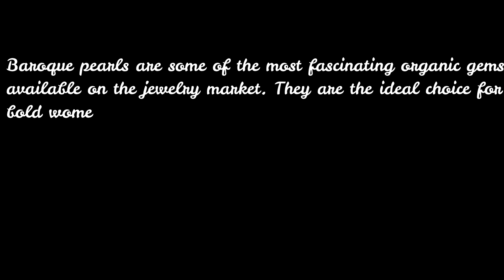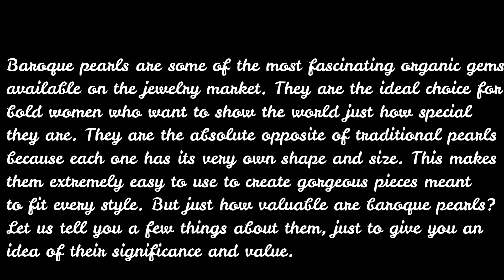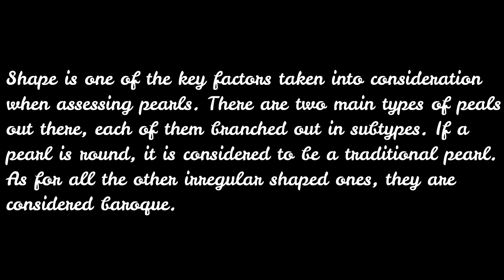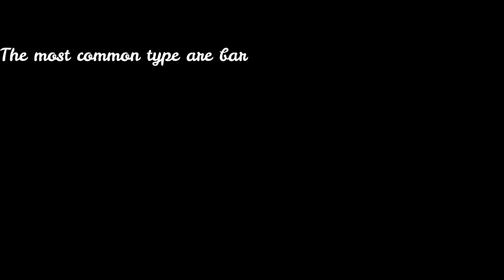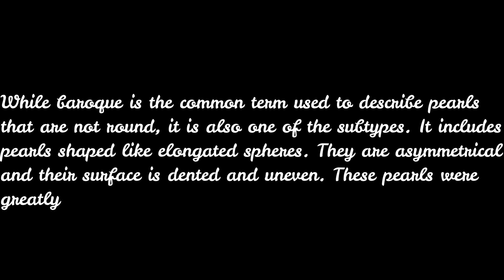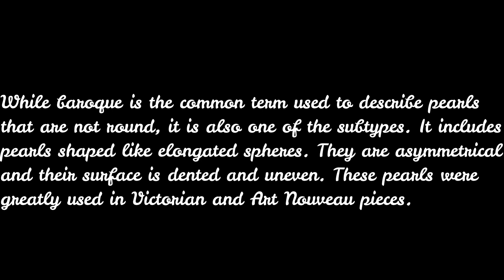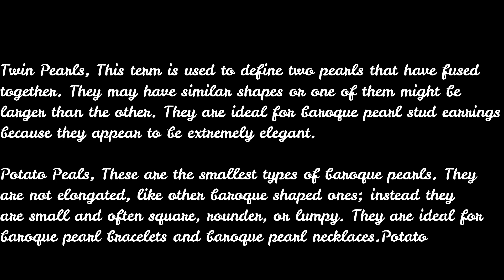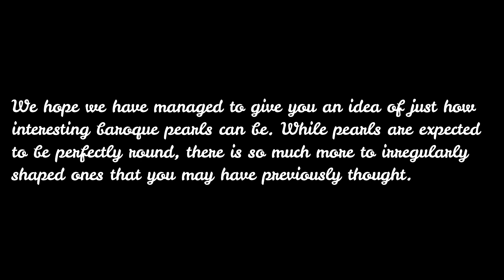What are Baroque Pearls and Valuable are T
Baroque pearls are some of the most fascinating organic gems available on the jewelry market. They are the ideal choice for bold women who want to show the world just how special they are. They are the absolute opposite of traditional pearls because each one has its very own shape and size. This makes them extremely easy to use to create gorgeous pieces meant to fit every style. But just how valuable are baroque pearls? Let us tell you a few things about them, just to give you an idea of their significance and value.